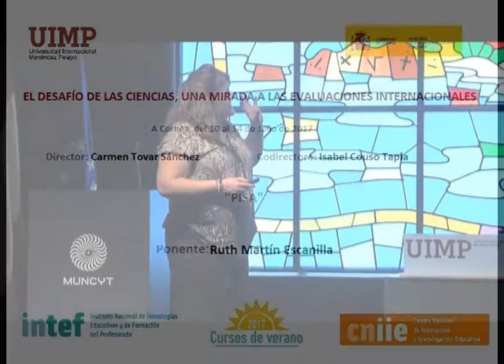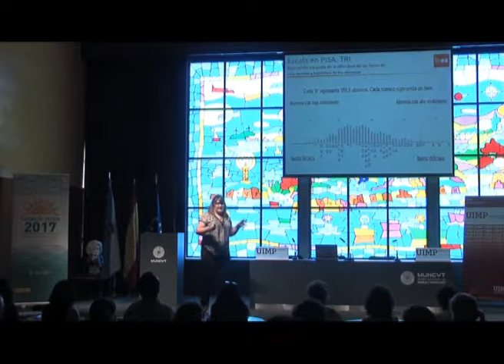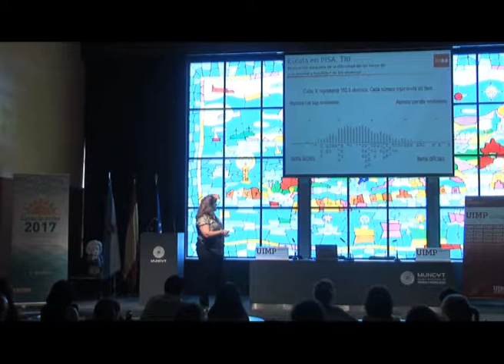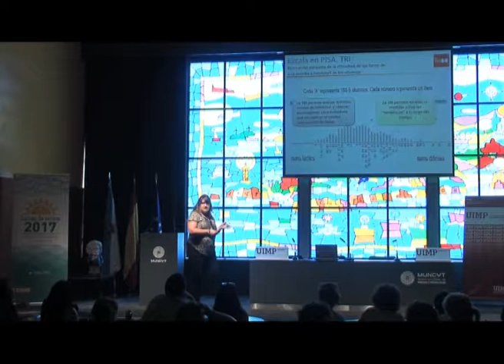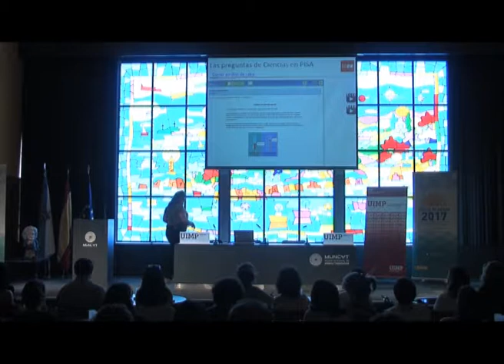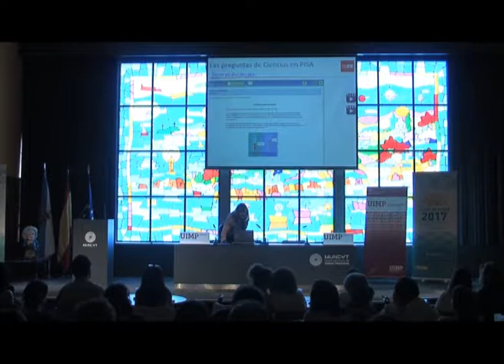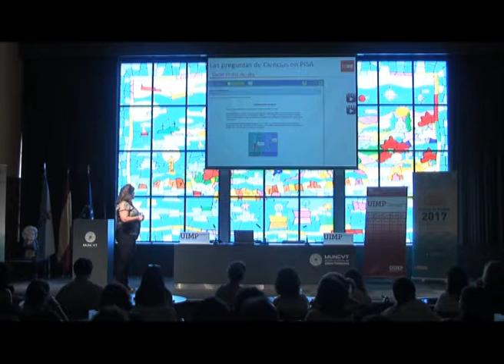PISA, Ruth Martín Escanilla, Parte 2